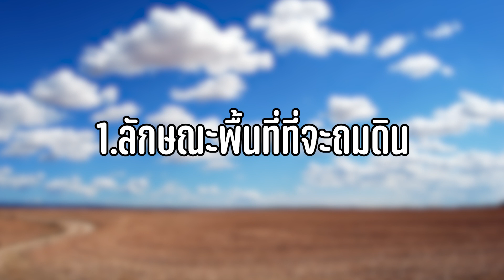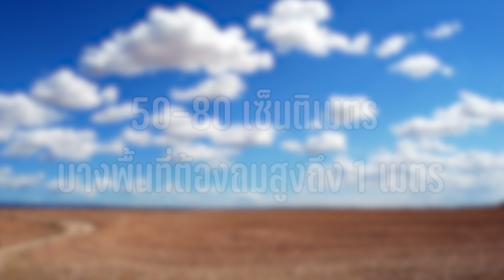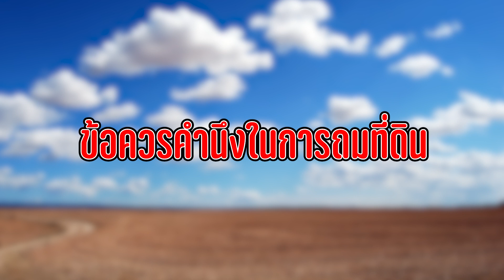เทคนิคการถมดิน ก่อนการสร้างบ้าน เพื่อป้องกันการทรุดตัว !! เกิดโพรงใต้บ้าน | มือใหม่เข้าใจบ้าน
การสร้างบ้านหนึ่งหลัง มีปัจจัยต่างๆ ที่ต้องคำนึงถึงมากมาย ทั้งปัจจัยที่ส่งผลต่อความสุขในระยะสั้นและระยะยาว รวมถึงปัจจัยที่ก่อให้เกิดปัญหาด้วยเช่นกัน อาทิ ปัญหาดินทรุดจนเกิดโพรงใต้บ้าน ซึ่งสามารถป้องกันได้เมื่อมีการเตรียมพื้นที่ให้พร้อมอย่างดีก่อนเริ่มก่อสร้างบ้าน
ซึ่งการป้องกันโพรงที่มีโอกาสเกิดขึ้นภายหลังการสร้างบ้านนั้น เจ้าของบ้านควรเตรียมการตั้งแต่ขั้นตอนการถมดิน

          การถมดินนอกจากจะเป็นการยกระดับความสูงของพื้นที่เพื่อป้องกันน้ำท่วม หรือการวางท่อระบายน้ำภายในบ้านให้อยู่สูงกว่าถนนแล้ว ยังเป็นการช่วยเร่งการทรุดตัวของพื้นดินเดิม เนื่องจากมีน้ำหนักไปกดทับพื้นดินเดิมที่ยังไม่แน่นดีให้ยุบตัวลงไปเร็วขึ้น
ทั้งนี้การสร้างบ้านบนที่ดินเปล่า จะลดปัญหาการเคลียร์พื้นที่ และมีขั้นตอนที่ไม่ยุ่งยาก ซึ่งเจ้าของบ้านควรให้ความสำคัญกับการปรับระดับพื้นที่ โดยคำนึงถึงปัจจัยต่างๆ

📌 สนใจบ้านน็อคดาวน์

มือใหม่เข้าใจบ้าน
- สิ่งที่ควรรู้เกี่ยวกับหลักการออกแบบบ้านก่อนตัดสินใจสร้างบ้าน
- 5 ไอเดียเลือกสีห้องนอนให้ผ่อนคลายหลับสบายตลอดคืน
- ไอเดียแต่งห้องนั่งเล่น 5 สไตล์ให้น่านั่ง สวยจนไม่อยากไปไหน
- 9 ข้อวิธีจัดเตียงนอนให้มีแต่พลังบวก ฮวงจุ้ยดี เสริมศิริ
- 4 ไอเดีย การจัดห้องนอนให้น่าอยู่ หลับสบายหลับสนิทตลอดคืน!
- ติดฟิล์มบ้าน ติดฟิล์มอาคาร เลือกฟิล์มแบบใหนดี?
- การเลือกโทนสีและลวดลายผ้าม่านให้เหมาะกับลักษณะของแต่ละห้อง
- สไตล์การแต่งบ้าน 10 แบบยอดนิยม ไม่ตกเทรนด์แน่นอน
-5 จุดเด่นแต่งบ้านสไตล์คอนเทมโพรารี่ มีอะไรบ้าง ? | ตกแต่งบ้าน
- 5 ข้อควรรู้ก่อนต่อเติมโรงจอดรถให้เหมาะกับตัวบ้าน | สาระเรื่องบ้าน
- โครงสร้างเหล็ก VS โครงสร้างคอนกรีต เลือกแบบไหนถึงเหมาะกับบ้านคุณ
- 7 จุดเสี่ยงหลังคารั่วซึม ที่ควรรู้ ก่อนตรวจรับบ้าน
- คอนกรีตมวลเบา!!! ดียังไง อยากรู้ต้องดู
- ฉนวนกันความร้อน ความแตกต่างที่หลายคนยังไม่เข้าใจ